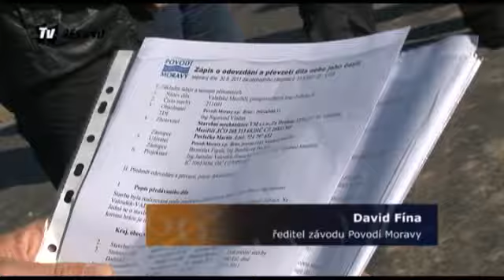TV Beskyd : Ve Val. Meziříčí vybudovali novou protipovodňovou hráz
Ve zprávách dále uvidíte : Sedmdesátiprocentní nárůst návštěvnosti zaznamenalo letos rožnovské IC,Týden knihoven zpestřil v Rožnově happening pod širým nebem,18 ročník vsetínského jazzového festivalu začíná už příští týden,Ve Vsetíně se plánuje výstavba dalších dětských hřišťSršni porazili béčko Buldoků gólem v prodloužení